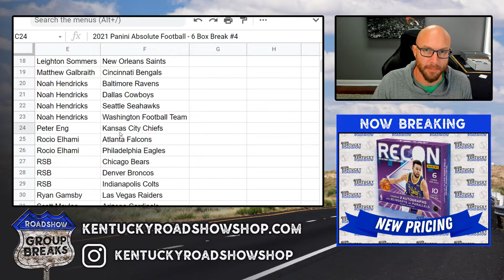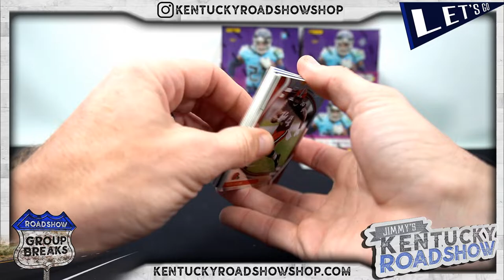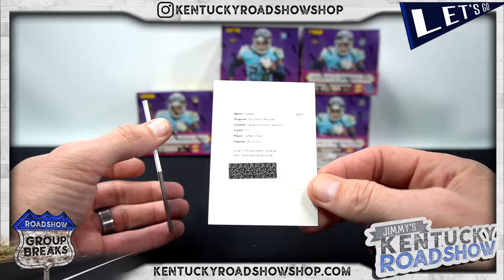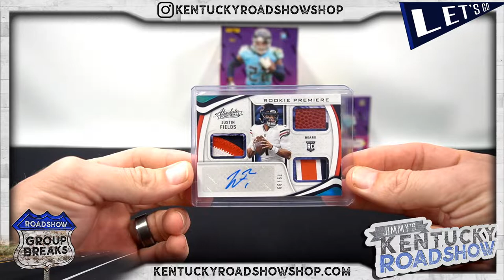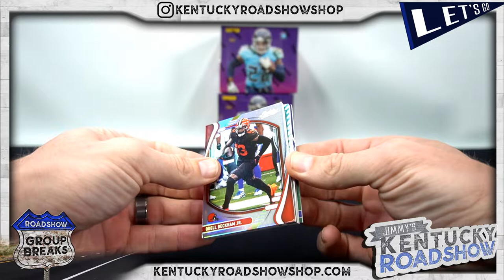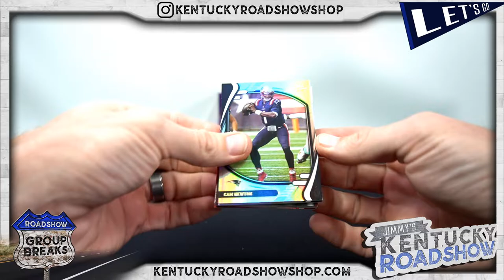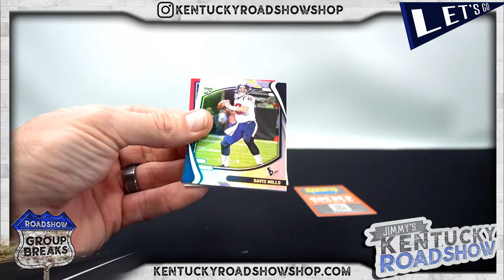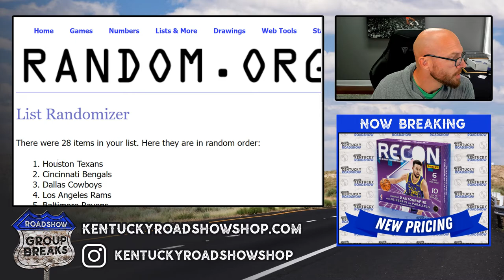2021 Panini Absolute Football - 6 Box Break #4